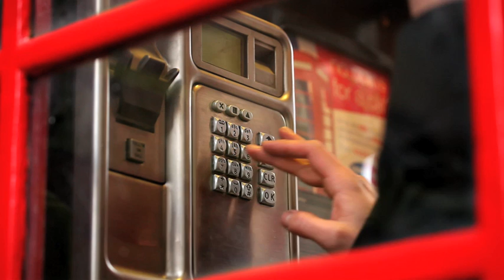"Tell me you want me" by Forte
This is the new video for "Tell me you want me" by Forte.

Directed by Paul Ward at Aurora Studios, Birmingham, UK

Filmed exclusivly using the Canon EOS 5D mk2 camera